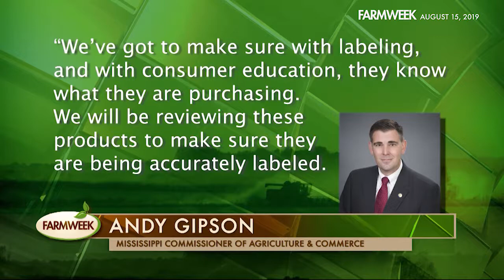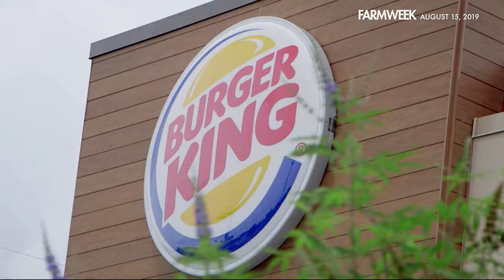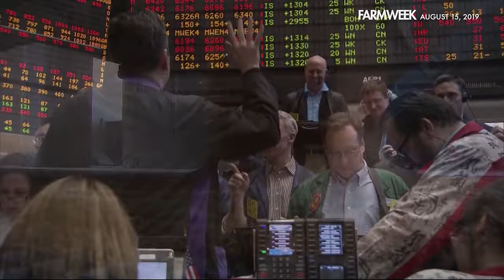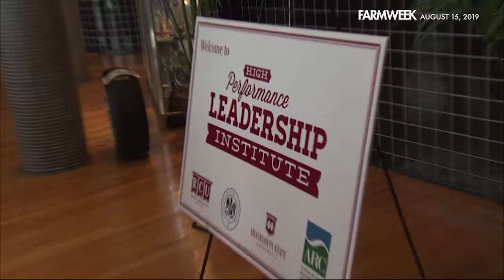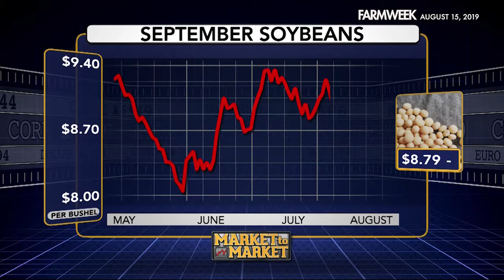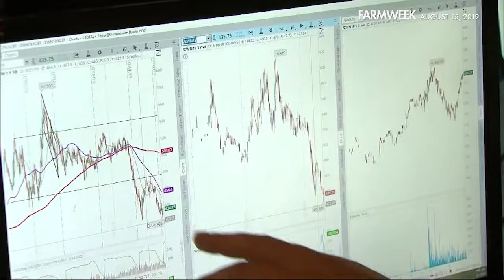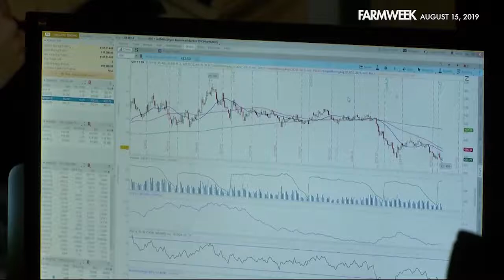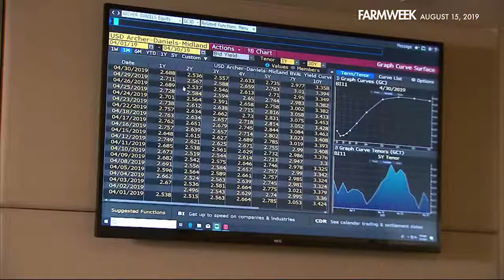Farmweek | Entire Show | August 15, 2019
In this episode of Farmweek, the U.N. paints a grim picture of agriculture in the future, but says the ANSWER may be to eat less meat. Plus, there’s one way to do that. Is it Mission Impossible? Fast food goes meatless -- we take a Whopper of a bite! In Southern Gardening… Side yard suffering! It's called a “Hell Strip,” and it might FEEL like a demon, but there's a kinder, gentler side, too. And finally... The Art of the Hedge! Students learn how to manage the risk farmers face every day. Enjoy the show!